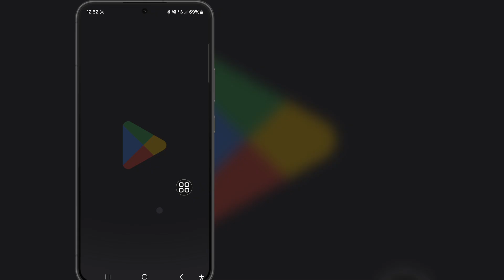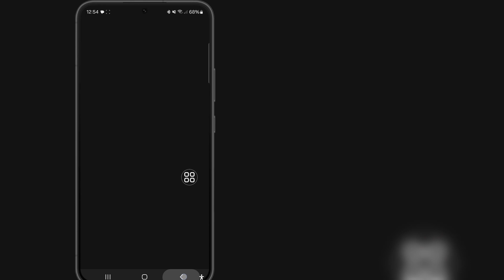このアプリはお使いのデバイスと互換性がありません。Zenless Zone Zero | ZZZ Mobile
こんにちは、お友達
この動画では、このアプリはお使いのデバイスと互換性がありません。Zenless Zone Zero | ZZZ Mobile

最後まで動画を見てください。とてもシンプルで簡単な方法です

質問がある場合は、下にコメントしてください。

このアプリはお使いのデバイスと互換性がありません。

Zenless Zone Zero と互換性のないアプリを修正する方法

Zenless Zone Zero のインストール方法

インストールしようとしているアプリは、Microsoft で検証されたアプリではありません。修正

Zenless Zone Zero モバイル クラッシュ

ゲーム エラーの修正

zzz エラーの解決策

Zenless Zone Zero バグ修正

Zenless Zone Zero モバイル